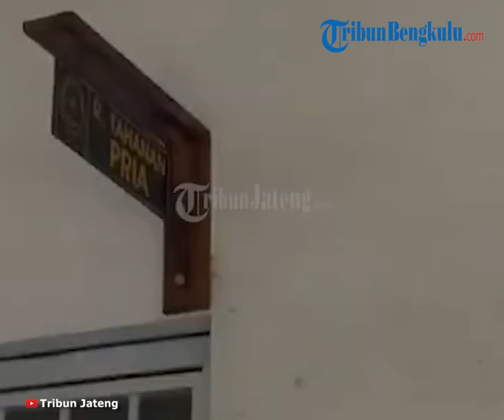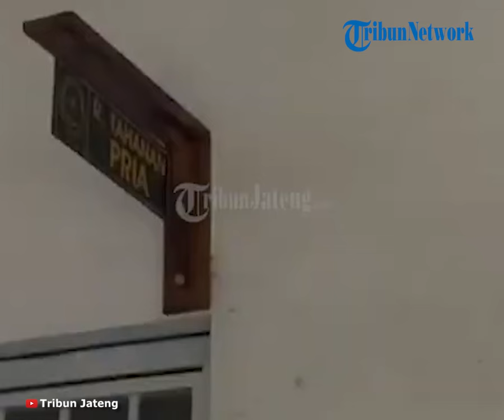Awal Mula Kakek 70 Tahun Dipenjarakan Anak Gara-gara Kotoran Kucing, Tabiat Aslinya Terkuak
Seorang pria berusia 70 tahun harus menerima hukuman penjara karena laporan anak perempuannya.
Kakek berinisial ZA (70) itu dilaporkan anaknya, KT (40), dengan tuduhan tindakan Kekerasan Dalam Rumah Tangga (KDRT) terhadap dirinya.